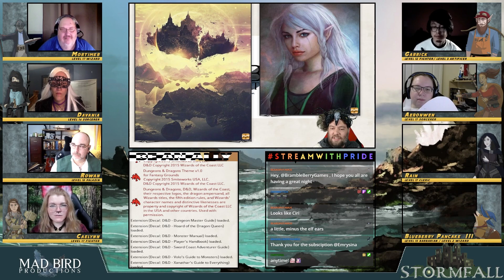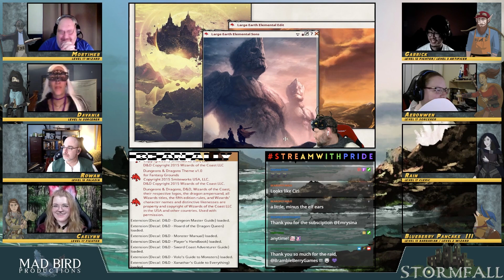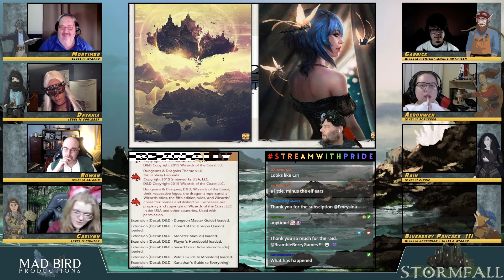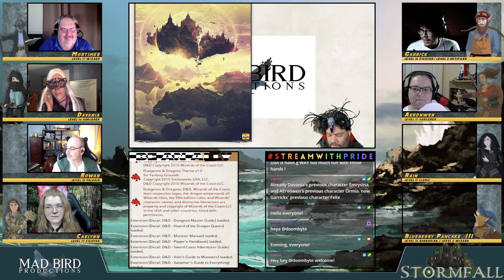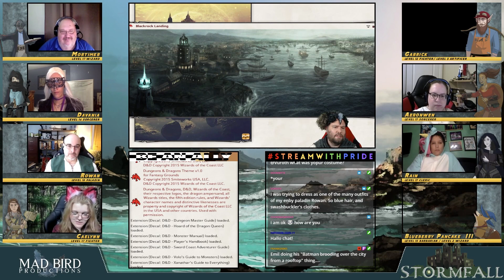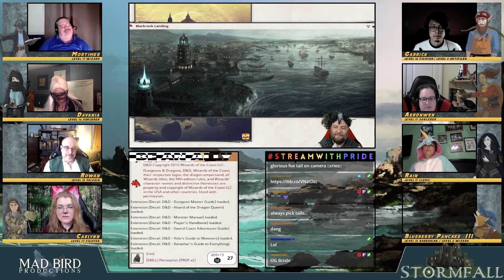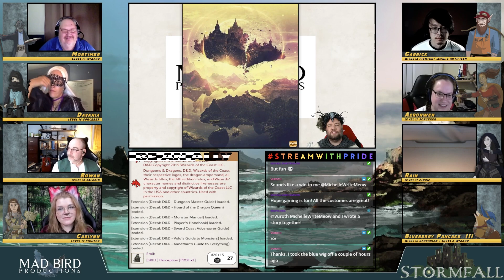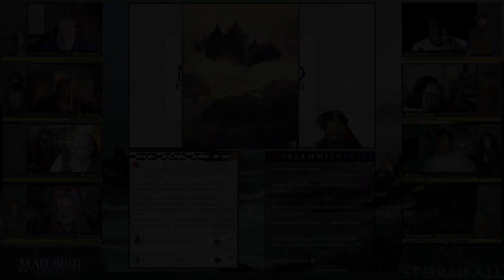Stormfall Ep 169 The Aftermath